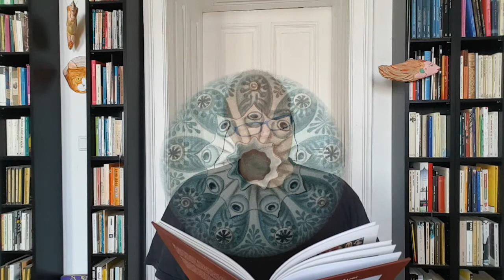Martin Auer erzählt: Die Prinzessin mit dem Bart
Das Buch zum Video

Ein richtiger Prinz kann nicht nur fechten und Bogenschießen. Er kann auch schwierige Probleme lösen und Menschen helfen, besser miteinander auszukommen. Und er kann auch einen Prinzen lieben. Und eine Prinzessin mit Bart kann Prinzen- und Prinzessinnendinge tun.
Martin Auer, mehrfach mit dem Österreichischen Kinder- und Jugendbuchpreis ausgezeichnet und für seine Verdienste um die Republik Österreich in den Professorenstand erhoben, erzählt mit Witz und Ironie die Geschichte vom Prinzen Adelmut, der sich in Prinzessin Adelmute verwandelt, um sein Recht auf Liebe durchzusetzen.